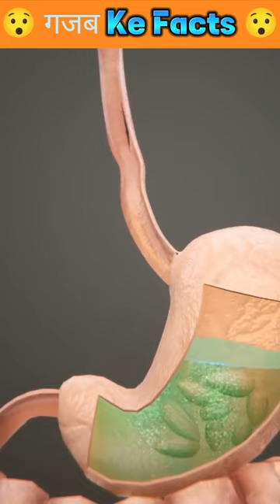गजब Ke Facts (😯) with च्युइंग गम (🤤)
Search Vol.
facts videos background music
320
$0.03
fact video background
fact video bangla
video facts bingo quiz answers
fact bhai videos
facts about video games
video fact book
facts about blizzards videos
facts about bats videos
facts about butterflies videos
facts about bunnies videos
facts about bees videos
facts about birds videos
c
View Image
Search Vol.
facts video clip
1.9K
$0.14
facts video category
facts video comes under which category
facts video content in hindi
facts video content
facts video copyright
fact video clips hindi download
fact video clip istock
fact video channel name
fact video counting effect download
d
View Image
Search Vol.
facts videos download
880
facts video download no copyright
facts video description
fact video description for youtube
fact video description copy
fact video download hindi
fact video download apk
video facts dog breed quiz answers
facts videos in hindi
facts videos in telugu
facts videos on youtube
etv facts videos dailymotion
gk facts video download
e
View Image
Search Vol.
facts video
6.6K
$0.16
facts video download
Search Vol.
140
facts videos free
fact video funny
fact family videos
fact fluency videos
fact family videos for 1st grade
fact family videos for 2nd grade
facts for video games
multiplication facts videos for 3rd grade
doubles facts videos for first grade
math facts videos for first grade
g
View Image
Search Vol.
facts video games
260
facts video generator
video facts guess the logo quiz answers
facts about video game designers
facts about video games being good for you
facts about video games being bad for you
fun facts video games
facts about video game addiction
bare facts video guide
facts about video game music
facts that video games are good
facts about video games and violence
facts about video game consoles
math facts video games
facts about video games in the 80s
h
View Image
Search Vol.
facts video hashtags
facts video hindi
fact video hindi download
video facts halloween hunt answers
facts about horses videos
facts about hurricanes videos
facts about hamsters videos
facts about hummingbirds videos
video game history facts
video game facts about health
hedgehog facts video
short video facts in hindi
psychology facts video in hindi
hammerhead shark facts video
harp seal facts video
i
View Image
Search Vol.
720
facts videos in
facts video in hindi download
facts video ideas
facts video in tamil
facts interesting videos
fact video in hindi no copyright
fact video in which category
video facts ice cream quiz answers
facts video script in hindi
science facts video in hindi
youtube facts video in hindi
j
View Image
Search Vol.
facts about jellyfish videos
facts about jupiter videos
facts about jaguars videos
facts about japan videos
jesse owens facts video
jackie robinson facts video
jane goodall facts video
facts about japanese video games
video editor job facts
jaguar animal facts video
just the facts video
k
View Image
Search Vol.
facts video kaise banaye
480
facts video keywords
facts video ki category kya hai
fact video kaha se download kare
fact video kaise banaye in hindi
fact video ke liye background music
fact video ke liye clip
fact video kaha se laye
fact video kaise banate hain
fact video ka category kya hai
fact video kaha se le
facts about video killed the radio star
animal facts video ks1
owl facts video ks1
facts about koalas videos
l
View Image
Search Vol.